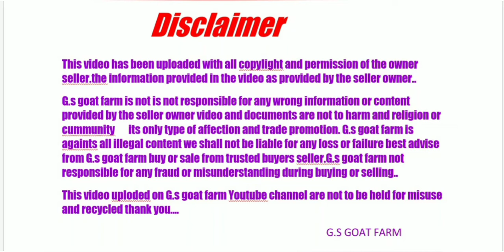Top quality khassi gujri goat for sale in mumbai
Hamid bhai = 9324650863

gujri bakra
gujri khassi bakra
gujri khassi goats
gujri bakra gor sale in mumbai
hamid bhai
top quality gujri goats